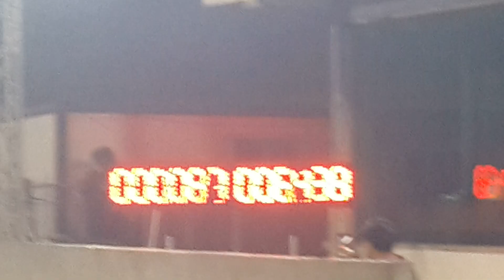Gtr R35 Ver Technical garage test run 402 m